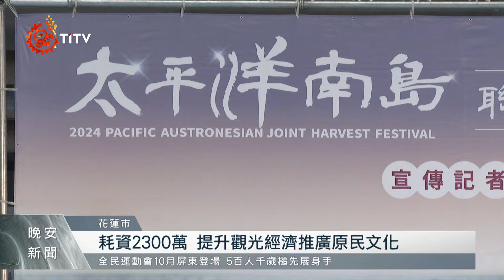太平洋南島聯合豐年節 連結國際秀特色｜每日熱點新聞｜原住民族電視台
由 花縣府 籌備一年的 太平洋南島聯合豐年節，將在7月熱鬧展開，今年除了強化國際連結之外，還有敘述遷徙傳說的大型舞碼，也是一大亮點。期待透過三天豐富的活動內容，要呈現台灣原民與南島民族的深厚連結。